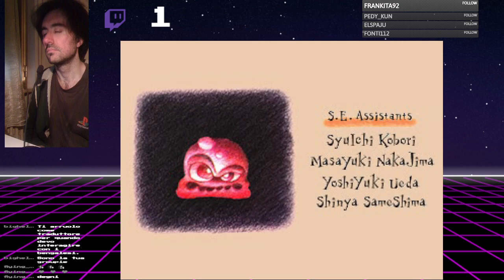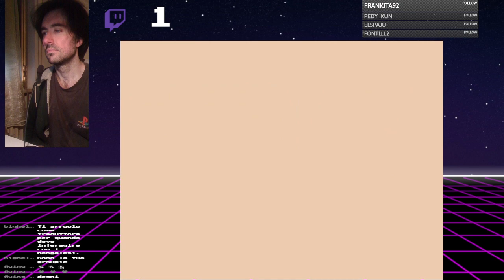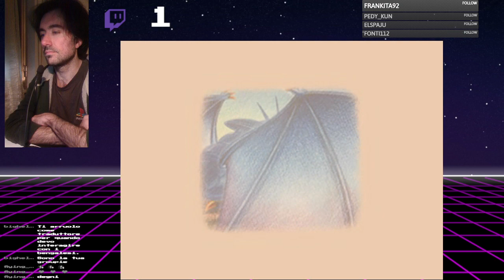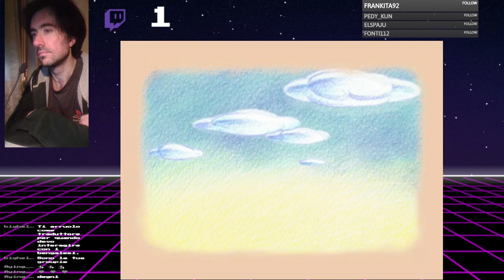PSMania💿 #04 - Chocobo Racing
Conoscevate lo spin-off di corse su Final Fantasy?
In caso contrario guardatevi questo 4th episodio di PlayStation Mania!